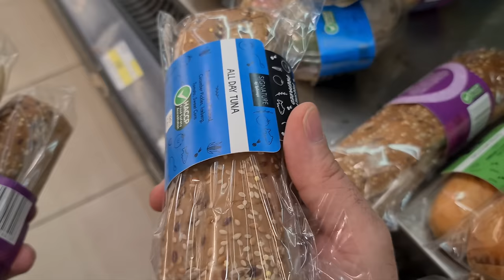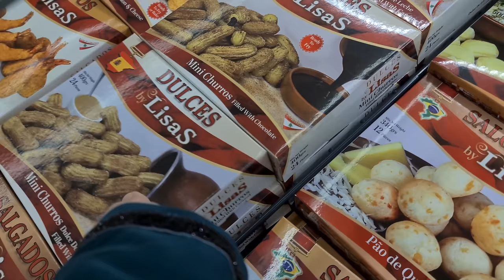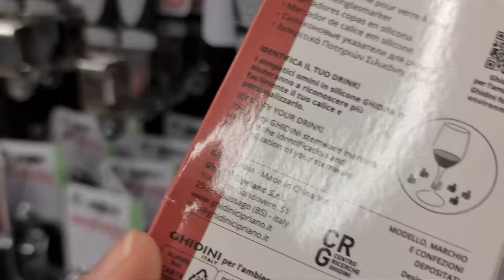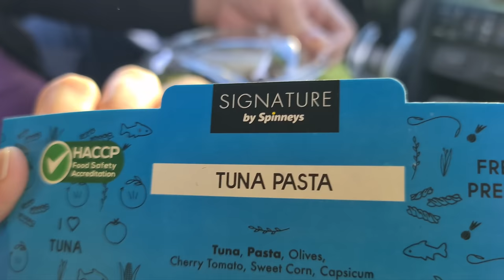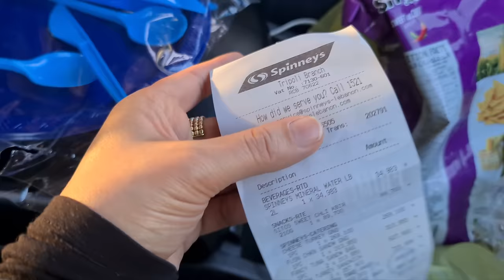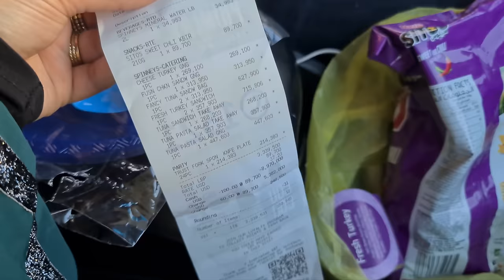كيف قضينا تاني يوم العيد 🤩 أكلنا جاهز من السوبر ماركت 🫣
طرابلس لبنان
شمال لبنان

The second day of Eid at my mother-in-law's